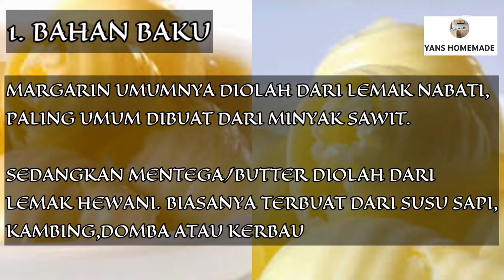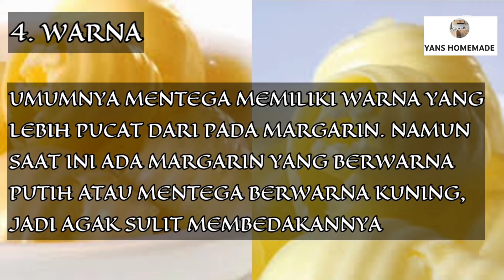SERING DIANGGAP SAMA , TERNYATA MARGARIN DAN DAN MENTEGA ITU BEDA LOH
mungkin sebagian besar orang belum bisa membedakan antara margarin dan mentega. bahkan ada yang menganggap bahwa keduanya itu sama... ternyata margarin dan mentega itu beda loh guys... ini dia perbedaan antara margarin dan mentega

terima kasih